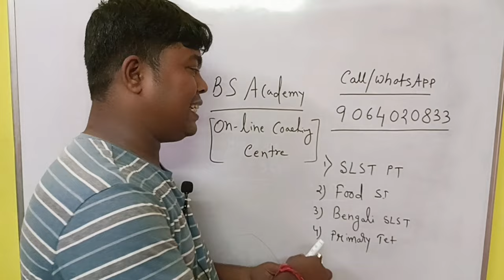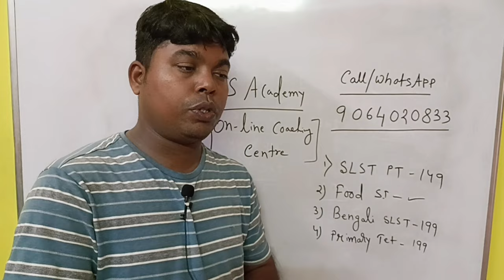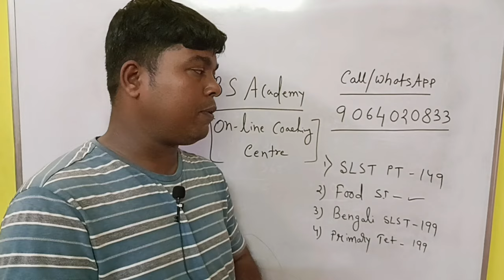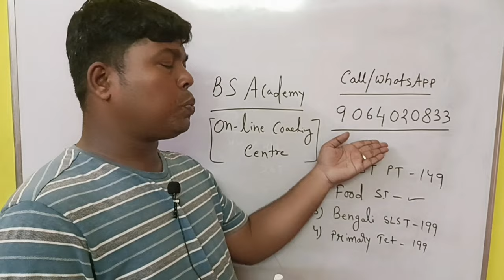West Bengal school service commission । SLST PT । Bengali Subject।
SLST preliminary test free group